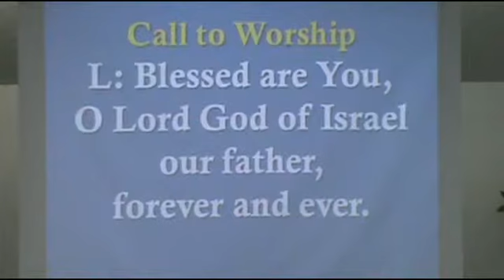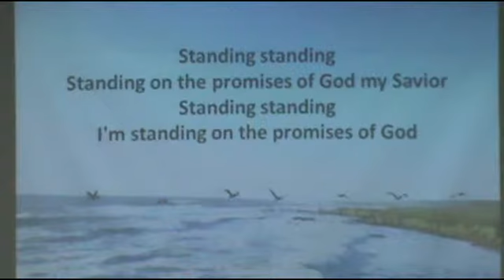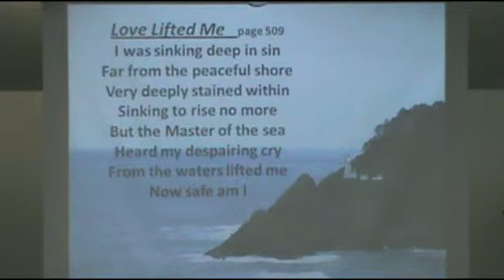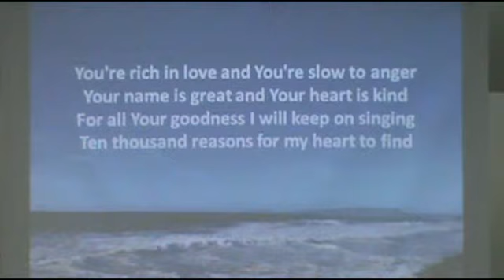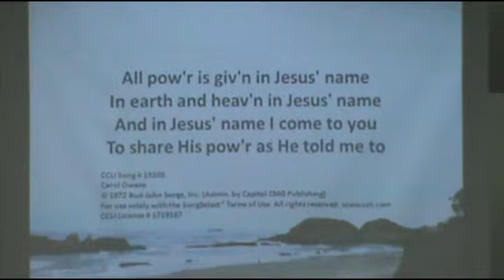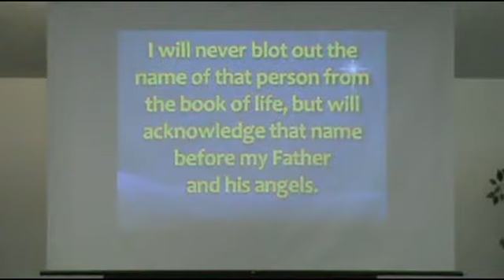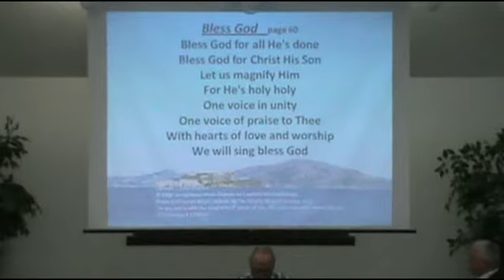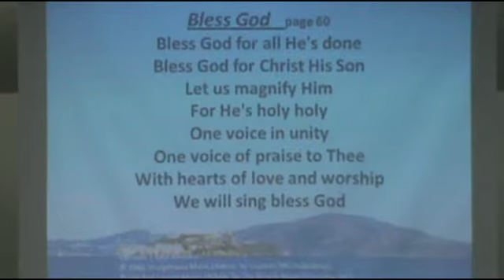worship service jan 14 2018